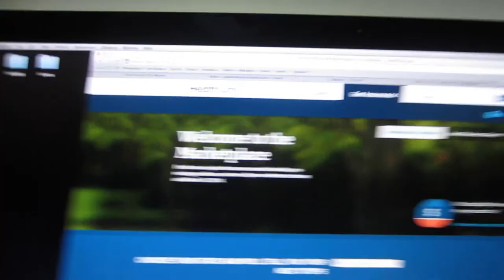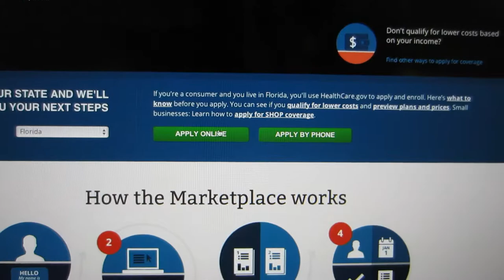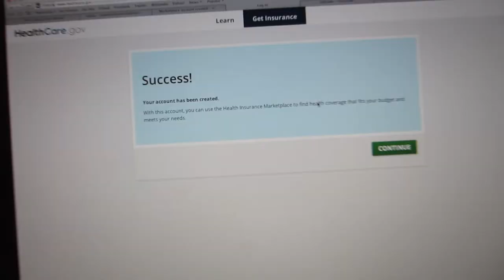HOW TO APPLY FOR HEALTH CARE (Season 2, Episode 13)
How do you apply for health care? Who doesn't like pizza? What does working at BOWAworld do to you? Watch to find out!

The team heads out to recover the remains of the land Rover crash as the Creative Overlord gives the new health care system a try. After the BOWAkidz risk getting banned from a local pizzeria the IT Wizard is caught a bit off guard!

BOWA Studios
12080 Southwest 127 Avenue
Suite 305